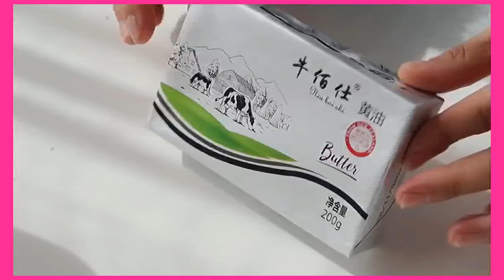Cooking foods delicious